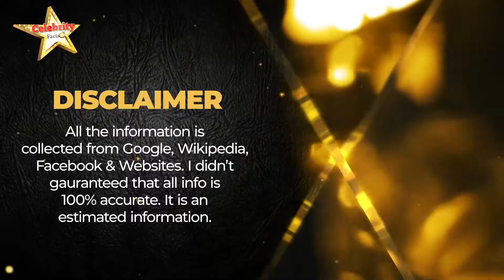Jannat Zubair Rahmani Lifestyle | Celebrity Facts TV